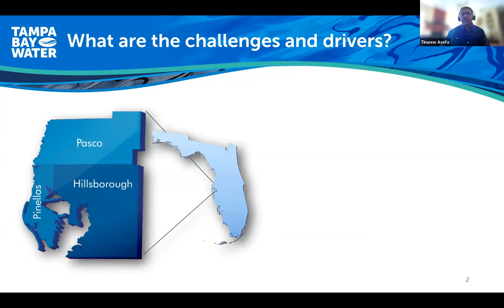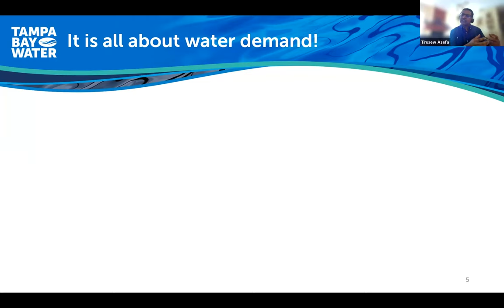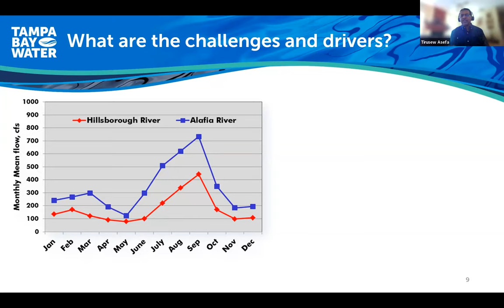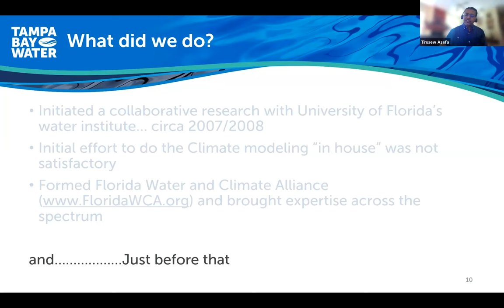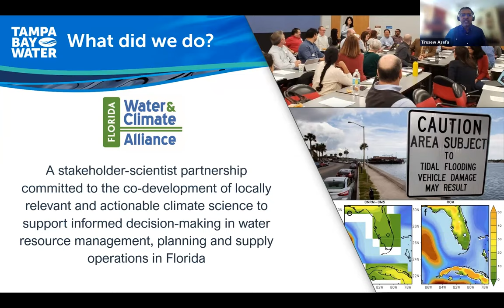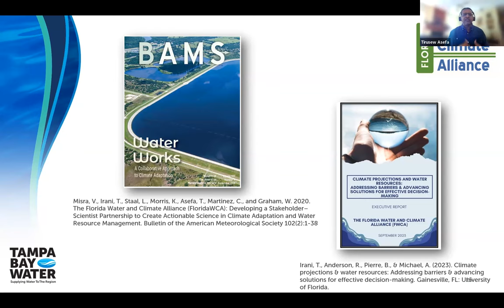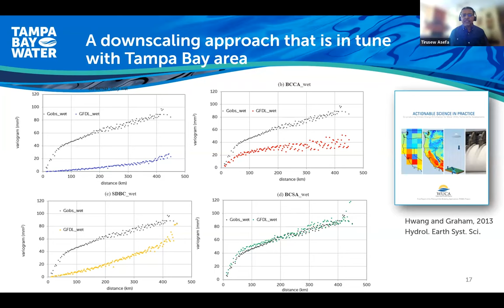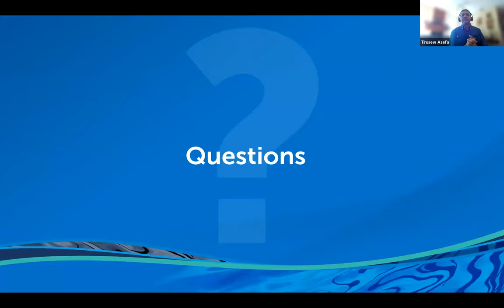WUCA Climate Workshop - Day 3 - A Utility Perspective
A Utility Perspective - Tirusew Asefa